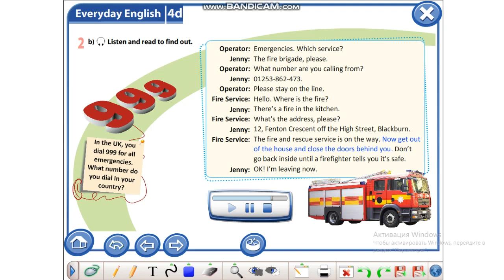Excel 9 Module 4 p48 ex 2 "Calling the emergency services" dialogue